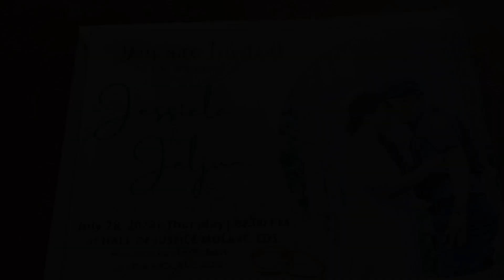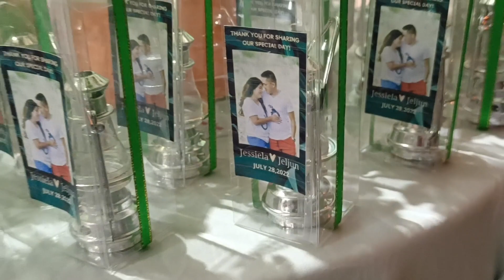INVITED AKO SA KASALAN NG AKING PINSAN | JELJUN & JESSIELA NUPTIALS